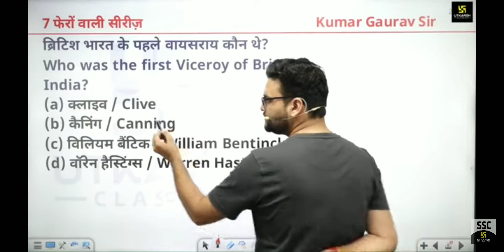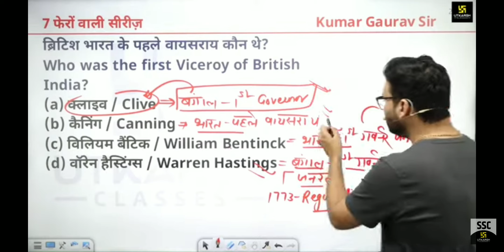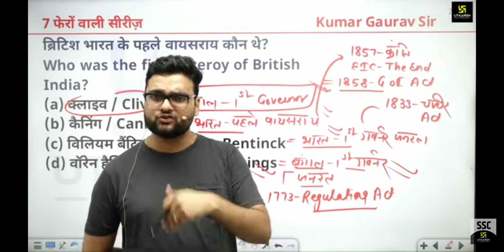ब्रिटिश भारत के वायसराय को जाने